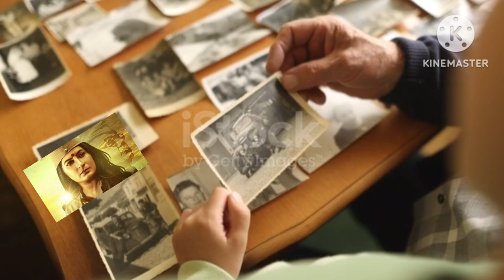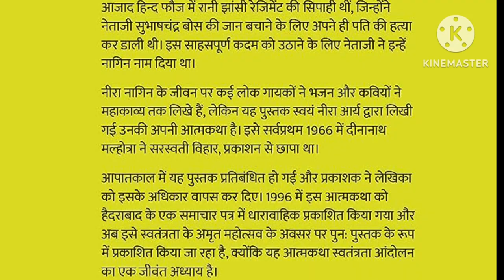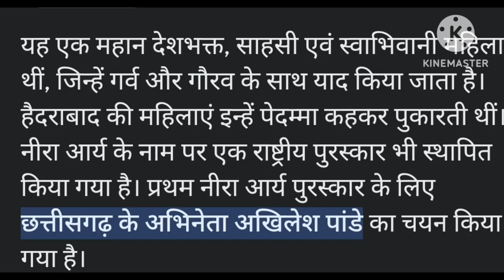Neera Arya:- The First Lady Detective | pehle mahila jasus | Forgotten Freedom Fighter | uav toons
Chapters :-
0:00 Intro
1:36 Early Life Of Neera Arya
2:15 Nation Is Greater Than Faimly
3:04 Journey To Join Azad Hind Fouz
3:49 Role And Freedom Fighting Movements In Azad Hind Fouz
5:17 Battle With Her Husband To Save Netaji
6:44 Life After Freedom

आपका स्वागत है हमारे चैनल पर, जहां हम आपको एक अद्वितीय कहानी के साथ लेकर आए हैं - नीरा आर्या की अत्यंत प्रेरणास्पद स्वतंत्रता संग्राम की कहानी। इस वीडियो में, हम नीरा आर्या के जीवन और उनके संघर्ष की अद्वितीय दास्तान को जानेंगे।

नीरा आर्या ने स्वतंत्रता संग्राम में अपने जीवन को समर्पित किया और उन्होंने अपनी साहसीता और समर्पण के साथ देश की स्वतंत्रता की लड़ाई में भाग लिया। इस वीडियो में, हम उनके महत्वपूर्ण कार्यों, उनकी आवाज़ के माध्यम से देश के लिए किए गए योगदान के बारे में बात करेंगे।

इस कहानी के माध्यम से हम सभी को नीरा आर्या की महानता को याद दिलाने का प्रयास कर रहे हैं और उनकी उपलब्धियों के प्रति हमारी श्रद्धा बढ़ा रहे हैं।

धन्यवाद!